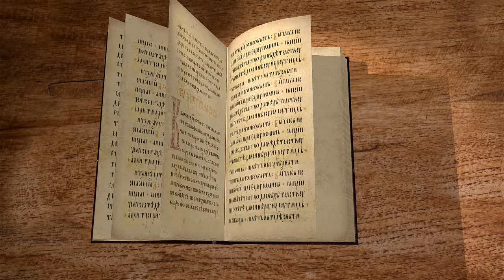Бытие. Глава 45 "Иосиф открывается своим братьям". Священник Антоний Лакирев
🔸  Иосиф открывается своим братьям
🔸  "Бог послал меня перед вами, чтобы оставить вас на земле"
🔸  Повеление фараона Иосифу о переселении отца и братьев его в Египет
🔸  Возвращение братьев в землю Ханаанскую
🔸  Радостная весть о том, что жив Иосиф
🔸  Иаков воспрял духом. "Пойду и увижу его, пока не умру"

Команда Экзегет.